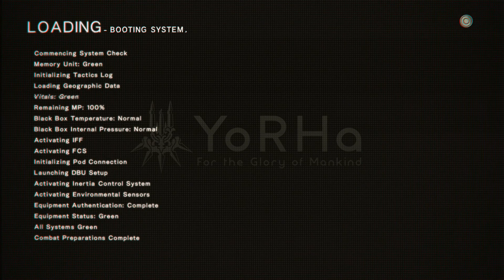Game Fly Rental (96) Nier: Automata Part-46 Fishing For Treasure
It isn't a Japanese game without some fishing.

Nier: Automata is a 2017 action role-playing video game developed by PlatinumGames and published by Square Enix. It is a sequel to the 2010 video game Nier, itself a spin-off and sequel of the Drakengard series. The game originally released for the PlayStation 4 and Microsoft Windows via Steam, with an Xbox One port being published the following year.

Set during a proxy war between alien-created machines and human-crafted androids, the story follows the trials of a combat android, her companion, and a fugitive prototype. The story requires multiple playthroughs, each unlocking additional story elements. Gameplay combines role-playing elements with action-based hack and slash combat, and features switches between video game genres similar to that of Nier with elements ranging from shoot 'em up to text adventure.

Production began in 2014, with series creator Yoko Taro, producer Yosuke Saito, and lead composer Keiichi Okabe returning to their respective roles, with artist Akihiko Yoshida in charge of character design. The goal was to make a Nier game true to the spirit of the original, while simultaneously crafting a better combat system. As a project entirely new to PlatinumGames, its staff faced multiple challenges when developing the gameplay and open world environment. The story, written by Yoko, references several philosophies and explores themes of finding value in life and the reasons people kill.

Announced at the 2015 Electronic Entertainment Expo, Nier: Automata received media expansions to its world and narrative, and both downloadable content and crossovers with other games post-release. The localization was handled by 8-4, translators of the first Nier. The game was met with critical acclaim for its story and themes, gameplay, and music. Minor criticism was leveled at some of the game's visual and technical problems. The PC release saw a mixed response due to technical issues that were not officially addressed. Sales surpassed its publisher's expectations, and within three years it had sold over 4.5 million copies worldwide.

Developer(s) PlatinumGames
Publisher(s) Square Enix
Director(s) Yoko Taro
Producer(s)
Eijiro Nishimura
Yosuke Saito
Designer(s)
Takahisa Taura
Isao Negishi
Programmer(s) Ryo Onishi
Artist(s)
Akihiko Yoshida
Yuya Nagai
Toshiyuki Itahana
Writer(s)
Yoko Taro
Hana Kikuchi
Yoshiho Akabane
Composer(s)
Keiichi Okabe
Keigo Hoashi
Series Drakengard
Platform(s)
PlayStation 4
Microsoft Windows
Xbox One
JP: February 23, 2017
NA: March 7, 2017
PAL: March 10, 2017
Microsoft Windows
WW: March 17, 2017
Xbox One
Mode(s) Single-player